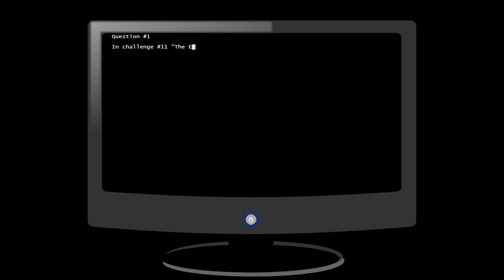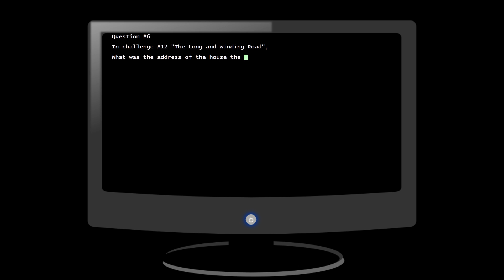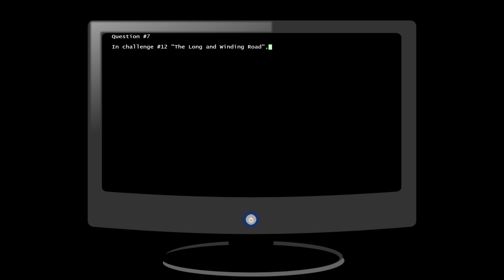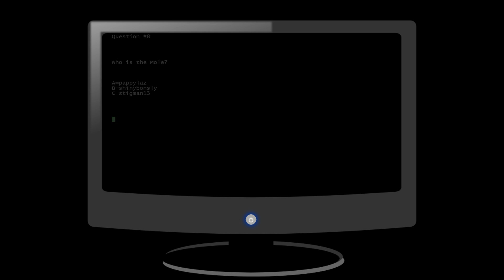Minecraft - The Mole - Season 5 - Episode 6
Who do you think is the Mole?

Season 5 Begins!

8 Players are playing a game like no other. They are trying to earn diamonds each week for a group pot.  But one of these players is the Mole...  A saboteur working for me. Each episode the players take a quiz with questions about the Mole.  The player to score the lowest will be eliminated, a victim of the Mole.

Submit your own "Mole Comment of the Week" song with the following form.